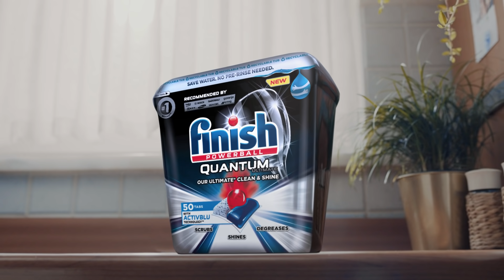FINISH QUANTUM ULTIMATE ActivBlu Technology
Nejlepší složení Finish pro žářivou čistotu a lesk* s novou technologií ActivBlu, která posiluje trojí sílu tablet Finish.
*V rámci portfolia detergentů Finish